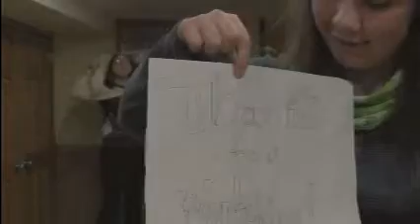World History Machiavelli Song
Our World History Machiavelli project by Kiersten Bergquist and Anne Sortino.